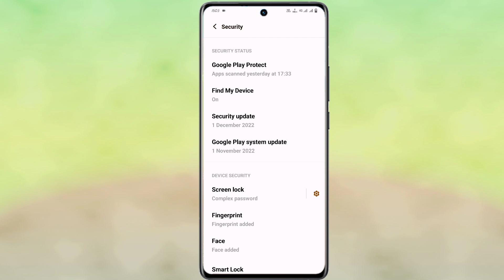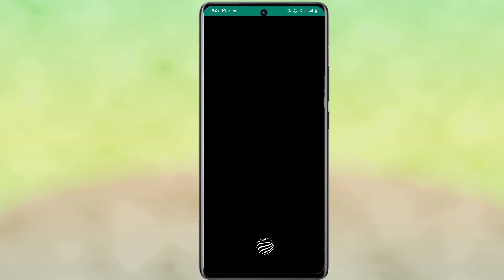vivo y02 whatsapp fingerprint lock kaise lagaye | whatsapp finger lock kaise lagaye vivo y02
Vivo Y02 Whatsapp Finger Lock
How To Add Whatsapp Finger Lock Vivo Y02
Vivo Y02 Phome Me Whatsapp Finger Lock Kaise Lagaye
Whatsapp Finger Lock Setting In Vivo Y02
How To Whatsapp Finger Lock Setting